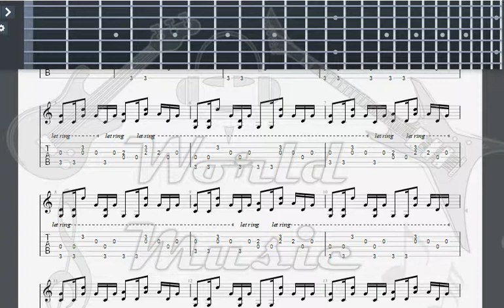Green Day Good Riddance GUITAR TAB